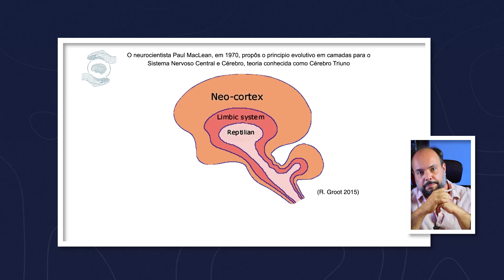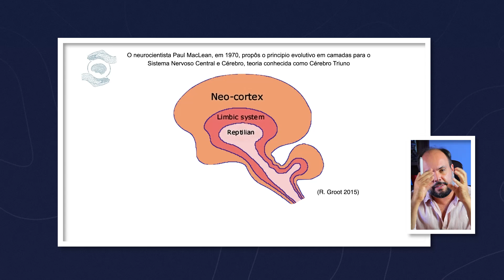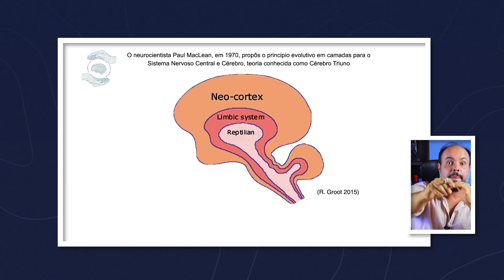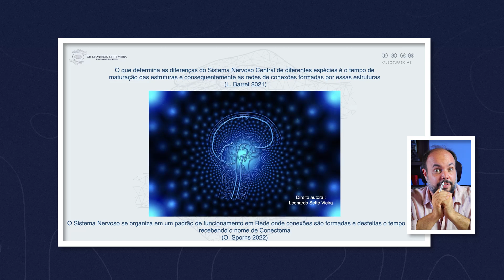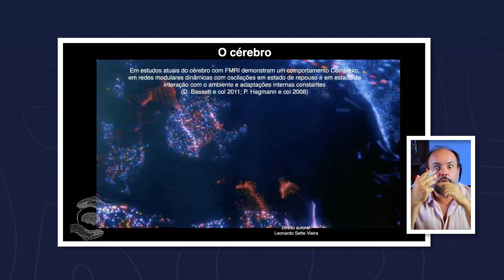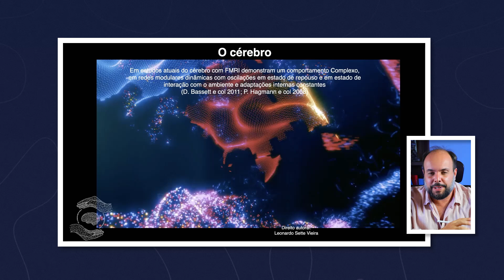CÉREBRO TRIUNO x REDES CEREBRAIS: A EVOLUÇÃO do CÉREBRO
👉 Quer se aprofundar no tratamento das disfunções digestivas em bebês? Participe do Workshop dia 14/09/24: Excelência na Avaliação e Tratamento de Disfunções Digestivas em Bebês e aprenda as técnicas mais avançadas para transformar sua prática! Garanta sua vaga agora

Para mais informações relevantes sobre esse assunto, participe do meu canal EXCLUSIVO e GRATUITO onde eu posto DICAS e ESTRATÉGIAS com aplicabilidade clínica 🔗

👉 Entenda as diferenças entre o cérebro triuno, que divide o cérebro em três partes distintas, e as redes cerebrais, que mostram uma abordagem mais interconectada.

👉 Conheça Leonardo Sette, especialista em Fisioterapia e referência em Ortopedia, Esportes, Osteopatia, Dor, Fáscia e muito mais. Autor de artigos e capítulos de livros, já ministrou cursos e palestrou em Congressos no Brasil e no exterior.

Assim, você me ajuda a espalhar o máximo de conteúdo cientifico por aí!

Produção: Virtoz Produtora @virtozcontent
Direção: Hudow Ramos @hudow
Edição: Mateus Henrique @mattkimoy
Design: Vinicius Cassio @viniciuscassio_